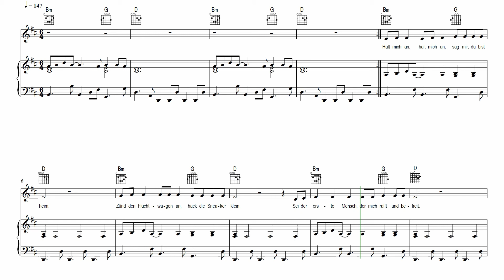Wanderer - Bosse (Klavier, Gesang & Gitarre)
Dies ist ein kleiner Ausschnitt aus dem Notenheft zum Pop-Song "Wanderer" von Bosse für Klavier, Gesang und Gitarre. Es handelt sich hierbei um die Originalausgabe des Künstlers. Leichter Schwierigkeitsgrad in h-Moll.